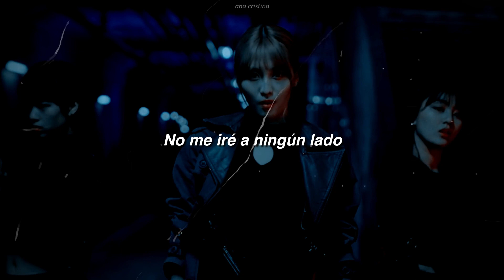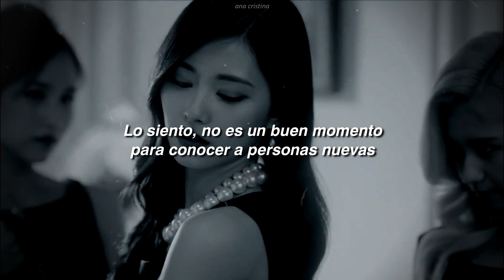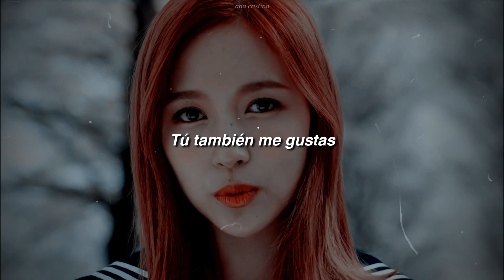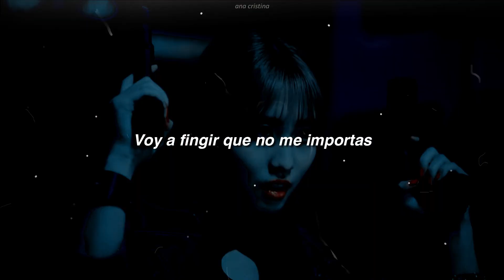TWICE — ❝ Cheer Up ❞. [Traducido al español]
↷ ¡Hola! ¿Cómo estás? Espero que tengas un día muy bueno y maravilloso y en caso de que no sea así, recuerda que todo pasa.
En esta oportunidad les traigo una nueva de traducción de una canción que ya salió hace bastante tiempito pero que siempre será uno de los mejores hits del kpop ;) Esto lo hago ya que un usuario me comentó uno de los videos pidiendome hacer la traducción. ¡Espero que les guste!

Oh y por cierto, feliz halloween :D
Si tienen alguna canción que les gustaría pedirme para hacer una trauducción o alguna sugerencia para mis videos, será bien recibida siempre y cuando sea con respeto. Les quiero